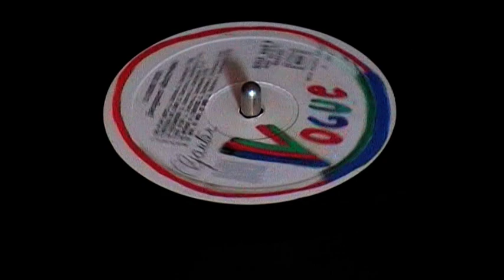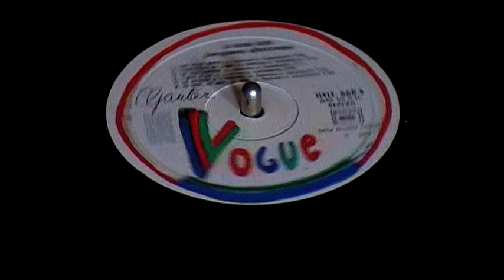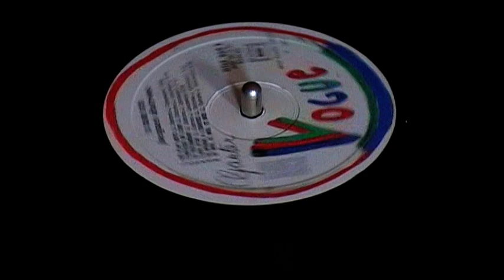Le testamour (Jacques Dutronc)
le testamour du testamant tango !